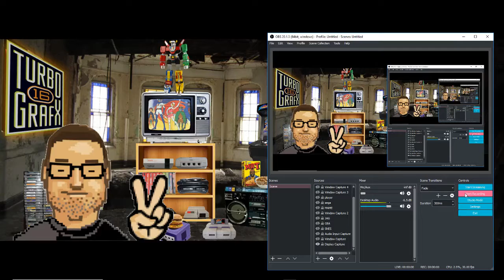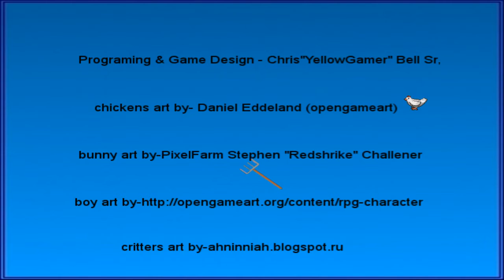My Puzzle Game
Download Chickens in the gunpowder FREE Homebrew